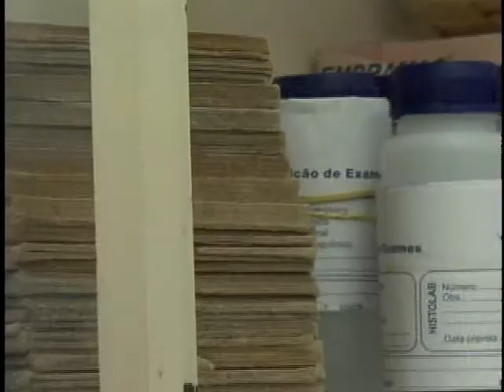TV Feevale Notícias - Nota Coberta - USF